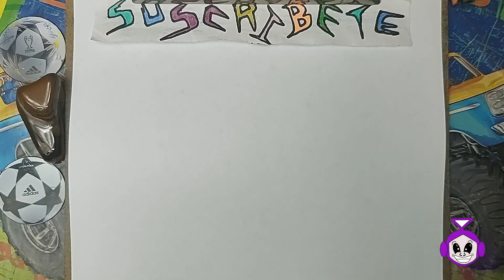Cómo DIBUJAR a😱MISTY GUESTS 😨 de TREVOR HENDERSON/How to DRAW MISTY GUESTS from TREVOR HENDERSON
😱Te gusta DIBUJAR CRIATURAS de TREVOR HENDERSON hoy te traigo a MISTY GUESTS una CRIATURA más para tu colección de CRIATURAS.